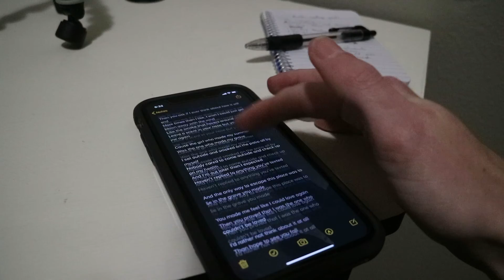One-liners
I haven't made a video myself in over a year, and I'm really trying to get back into that process! I hope you enjoy, hopefully there will be more coming sooner rather than later and hopefully they get better.

Filmed/edited/starring me/myself/I

"The Bass Tapes" as mentioned is a shitty little bass ep i recorded in my closet but its got some heart in it